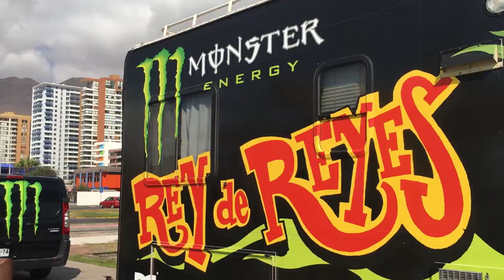Rey de Reyes on Tour 2017 - Iquique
Esto es lo que pasó en la segunda parada del rey de reyes on tour 2017 el pasado domingo 29 de enero en el skatepark de Iquique.